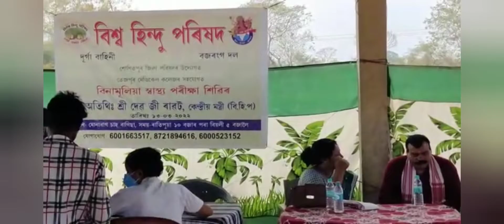VHP की और से मुफ्त स्वास्थ शिविर का आयोजन असम के सोनितपुर जिले के मोनाबाग चाय बगान में।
विश्व हिन्दू परिषद् द्वारा मुफ्त स्वास्थ शिविर सोनितपुर जिले में।